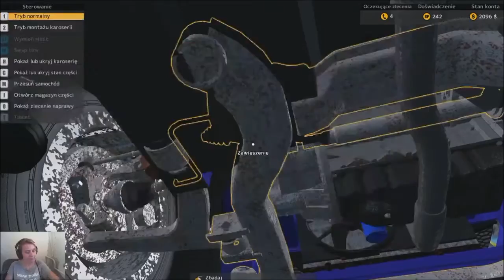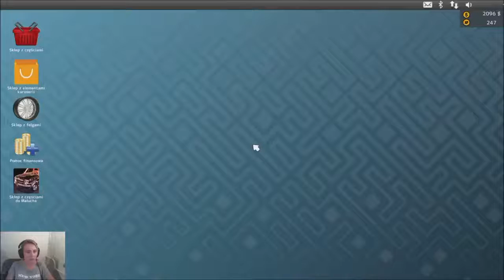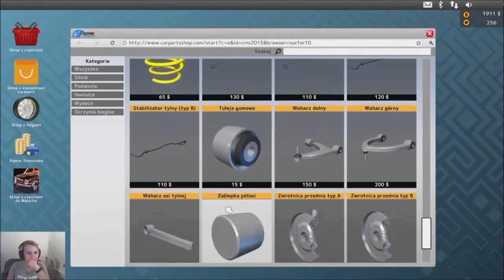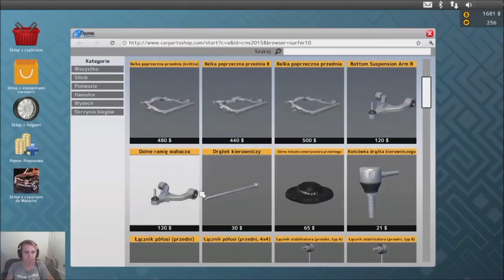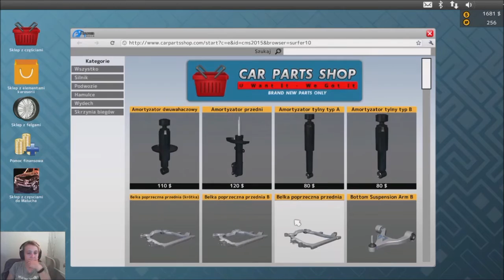Degustacja piwa & Car Mechanic Simulator 2015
Zapraszam na naprawę zawieszenia w Car Mechanic Simulator 2015:)